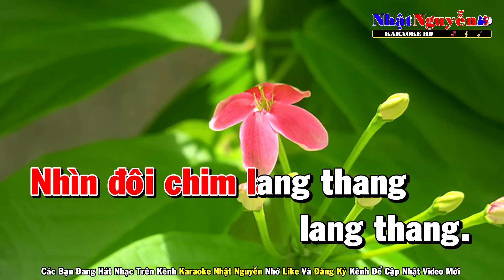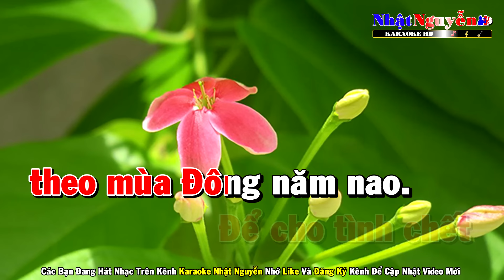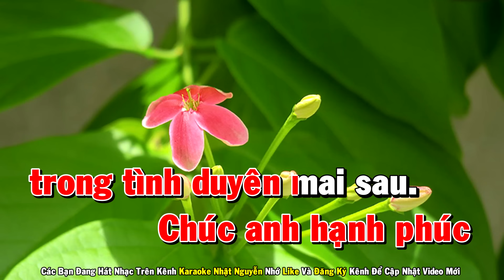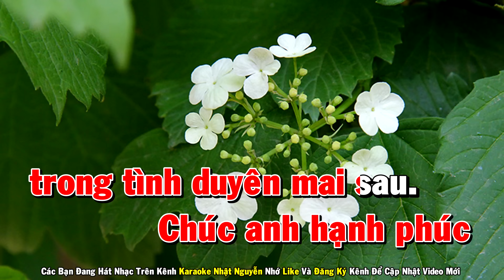Tình Chết Theo Mùa Đông Karaoke Tone Nữ Nhạc Sống - Phối Mới Dễ Hát - Nhật Nguyễn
❖ Chân Thành Cảm Ơn Cả Nhà.